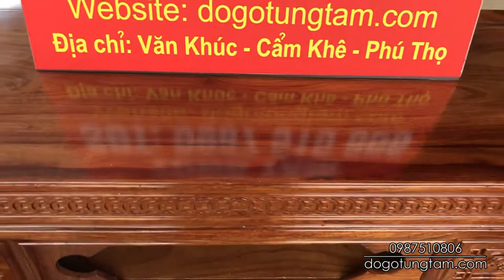Bộ Bàn Ghế Âu Á Hộp Gỗ Hương Vân, Kệ tivi gỗ Hương Vân Khách hàng Lạng Sơn - Đồ Gỗ Tùng Tám